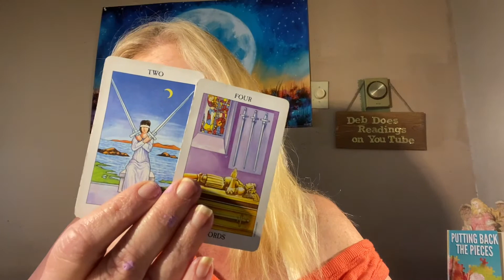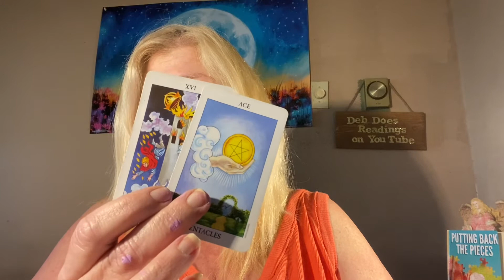FIRE SIGNS BONUS READINGS LEO ARIES SAGITTARIUS 🔥🔥🔥